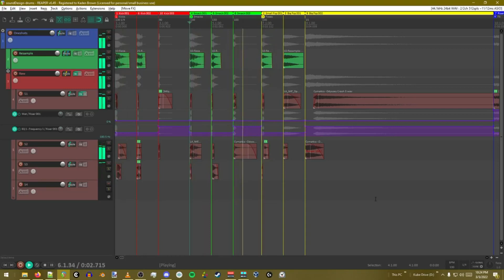LEAKED DRUM GAMEPLAY [Unsuspicious Garbage Bag i13]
Title: "yeah i play the drums"
Description: "why did the adofai player get into sound design? / because they wanted [Drums - Options]"
Archive notes: "PRESS THE NUMBERS TWO EAT APPLE TO EB"